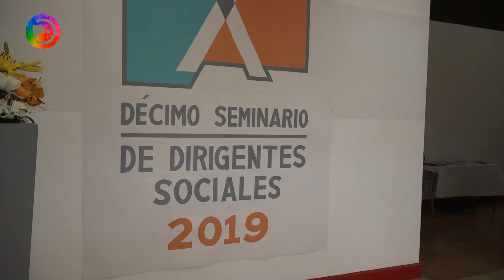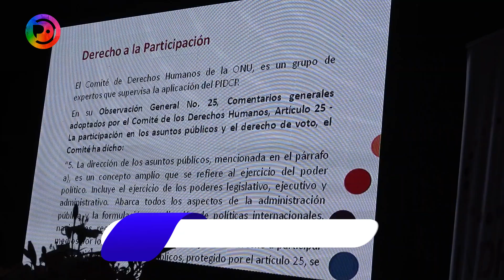X seminario de dirigentes Sociales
El viernes 23 de agosto la ilustre municipalidad de Pichilemu, realizó el décimo seminario de dirigentes sociales. El programa de actividades comenzó a las 9.00 de la mañana con una serie de presentaciones que buscan vincular a los dirigentes sociales de nuestra comuna, con las instituciones públicas y una serie de herramientas de aprendizaje esto como principal propósito para el desarrollo de cada organización.